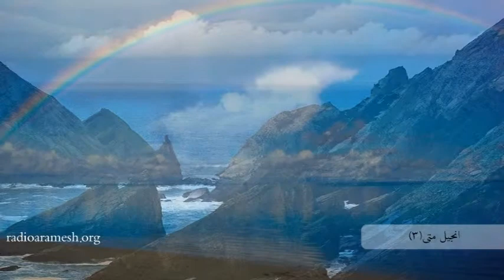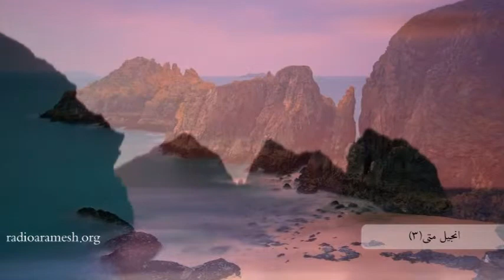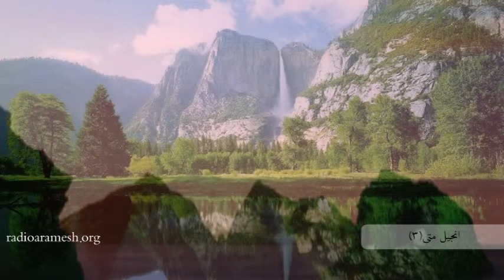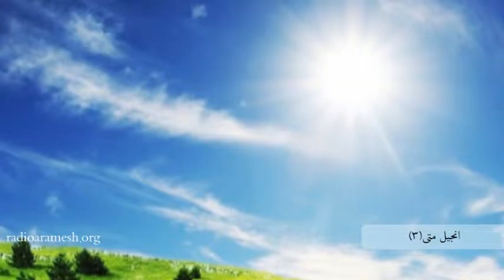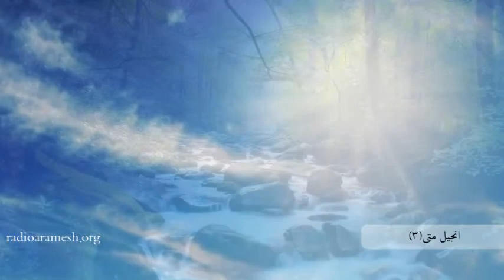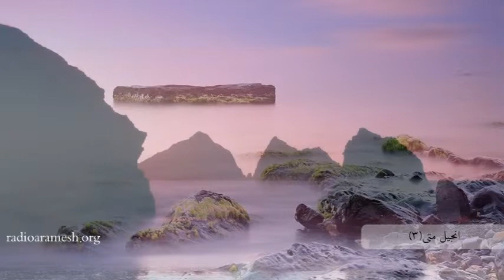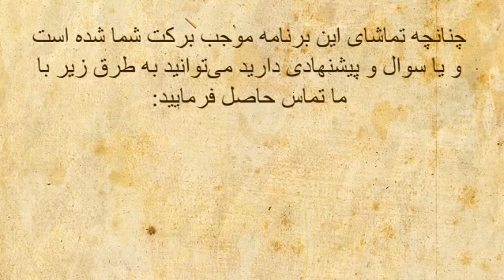انجیل متی(۳)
انجیل متی۳